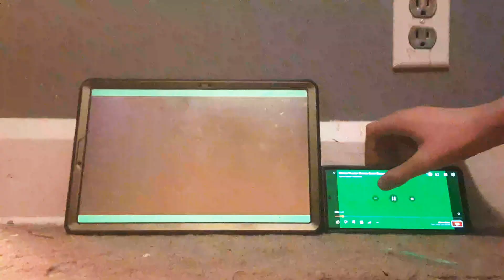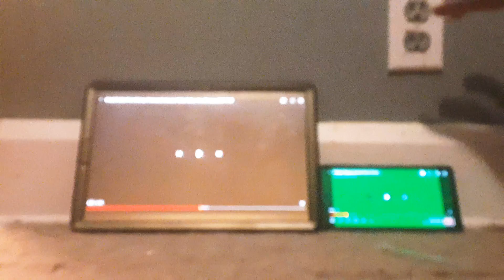Movieclips Mini: Tinker Bell - Brian the Minion (2015) Minion Movie HD